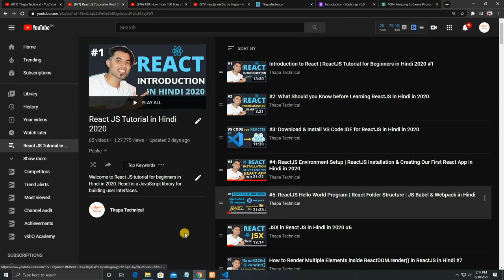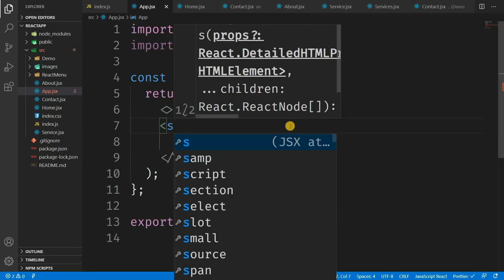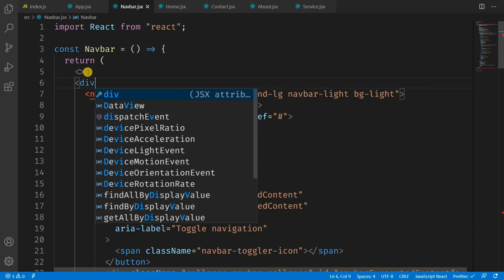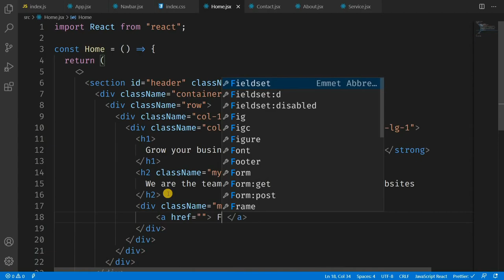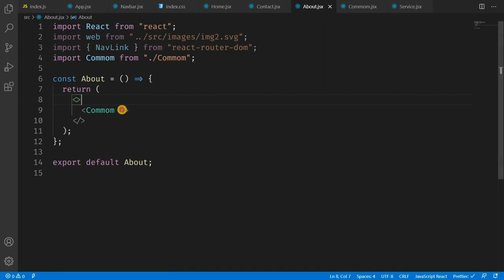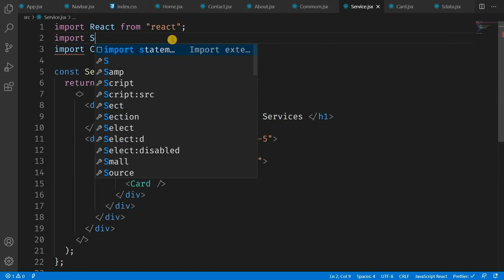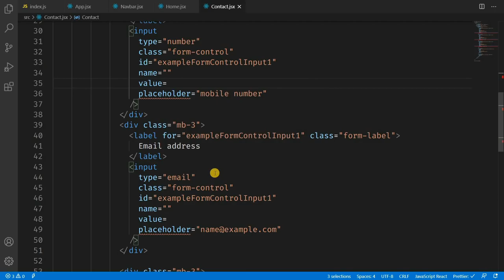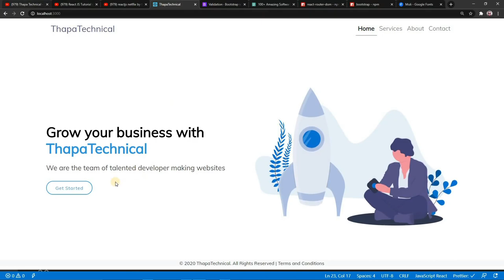Build a Complete Responsive Animated Website Using React JS in Hindi in 2021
Video by Thapa Technical